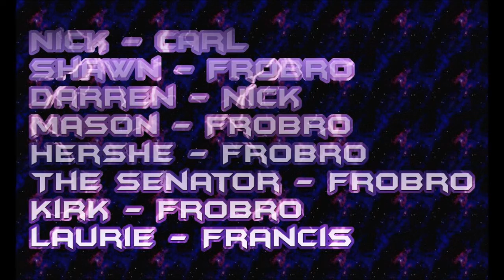The Walking Frasers: "Betrayed Trust"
As Nick tries to cope with the loss of his wife, he sees a meeting between The Senator, Darren, and Mason. Darren and Mason are pitted against each other by The Senator, and forced to kill each other, on this episode of The Walking Frasers